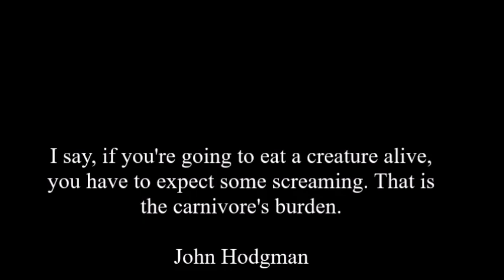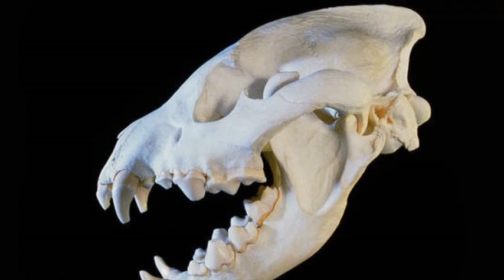Carnivores A Natural History (Biology, Anatomy and Lifestyle)